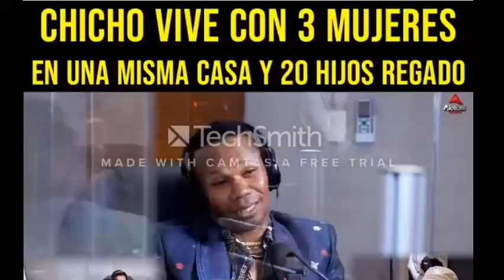GOBIERNO ELIMINARA LOS PROGRAMAS DE AYUDAS QuedateEnCasa, Pati Fase 1 Fase2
PUBLICADO EL 17 NOBIEMBRE 2020
Entrevista de Chicho severino en Alofoker musi
En la presentacion de la evaluacion de los primeros 100 dias de gobirno de Luis Abinader, dijo que es impocible mantener los programas de ayudas hasta el proximo año.
Presentacion de los primeros 100 dias de gobiernos de Luis Abinader.